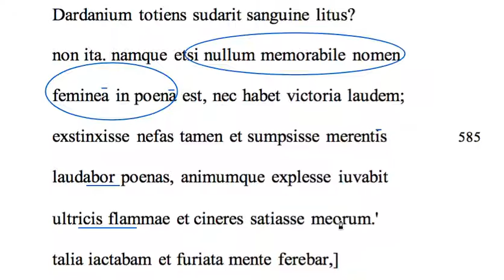Aeneid 2.583-587 translation